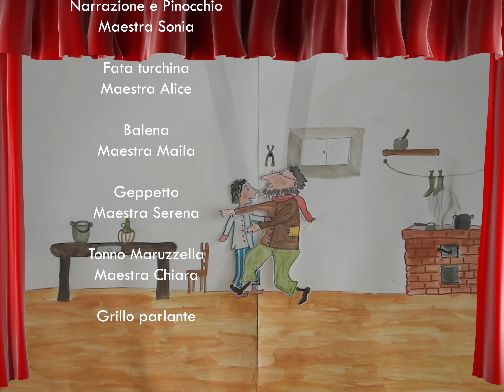Pinocchio Finale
La fiaba di Pinocchio è lo sfondo integratore dell’anno scolastico in corso nella scuola dell'infanzia di Ciconicco
. Il percorso è nato dal desiderio di creare dei momenti di condivisione con le tre sezioni offrendo ai piccoli spettatori uno spettacolo settimanale drammatizzato attraverso burattini e marionette. Inoltre le insegnanti hanno potuto trarre spunto dalla fiaba per condurre all’interno delle tre sezioni percorsi in ogni ambito di apprendimento. Questo percorso dalla valenza trasversale si è interrotto con la chiusura delle scuole ed è proseguito per le puntate rimanenti attraverso il montaggio dei video.